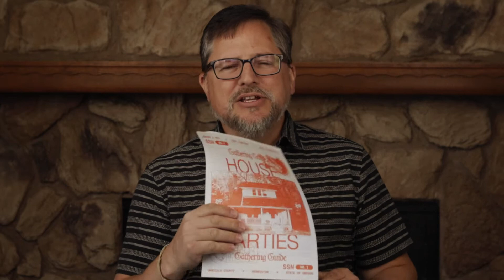We Are Royal | Family Matters — Church On Demand (Episode 8)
Welcome to Church on Demand!

GIVE:
Today’s live stream is made possible by the incredible generosity of our community! Partner with us to help continue making Jesus famous in our city.

Looking for sermons, interviews, worship moments, and other inspirational content? You've found it right here on the Hermiston Assembly YouTube Channel.